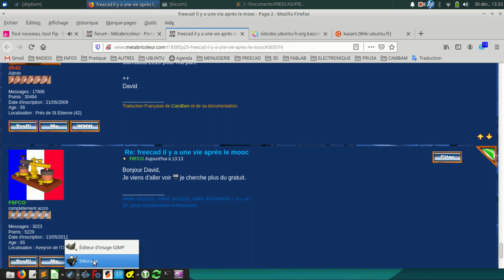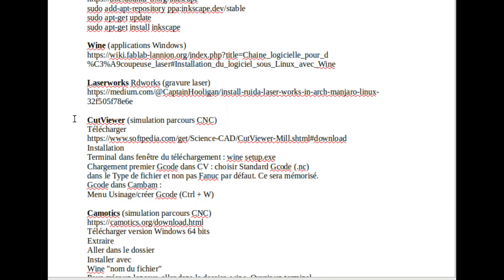Capture vidéo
Kazam, logiciel de capture vidéo. Présentation rapide de l'interface Xubuntu